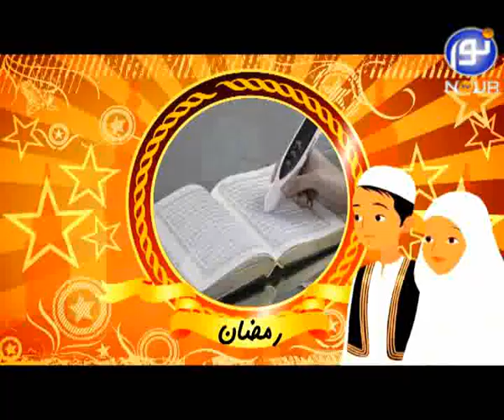شکوفه های روزه دار - قسمت اول - حکم شرعی روزه دار کودک